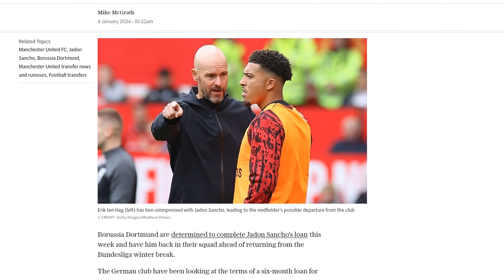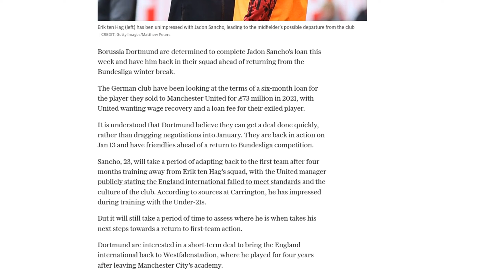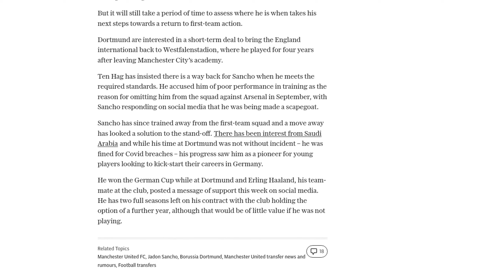Borussia Dortmund plan to complete Jadon Sancho loan deal from Man Utd this week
Borussia Dortmund is planning to complete a loan deal for Jadon Sancho from Manchester United this week. Dortmund is eager to have Sancho back in their squad after the Bundesliga winter break. The German club is looking at the terms of a six-month loan, with Manchester United expecting wage recovery and a loan fee for the player. Dortmund believes they can swiftly finalize the deal instead of prolonging negotiations into January. Sancho will need time to readjust to the first team after training away from the squad for four months due to his failure to meet the standards and culture of Manchester United. However, it will take some time to assess his progress before he can return to first-team action. Dortmund, who sold Sancho to Manchester United in 2021, is interested in a short-term deal to bring the England international back to Westfalenstadion. Dortmund manager Erik ten Hag has stated that there is a way back for Sancho if he meets the required standards. Sancho has been training separately from the first-team squad, and a move away has seemed like a resolution to the stand-off.